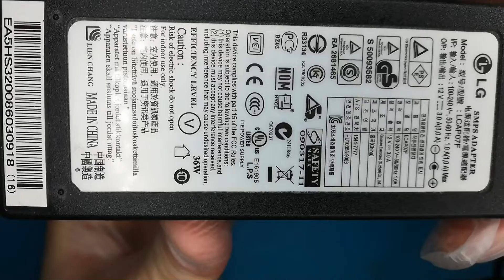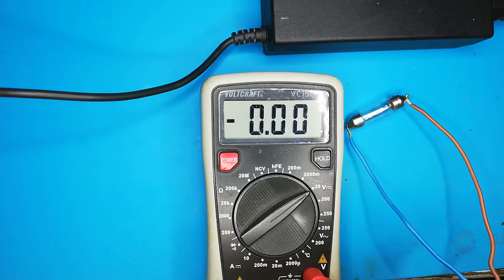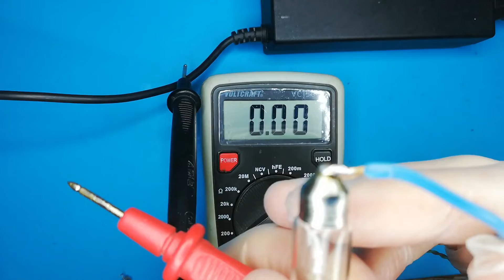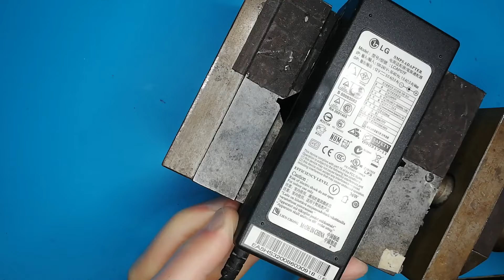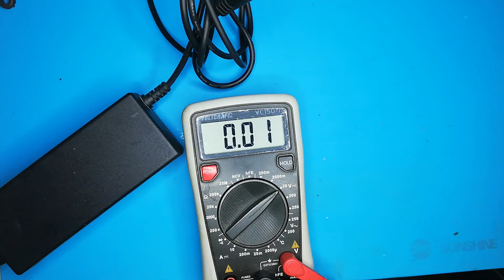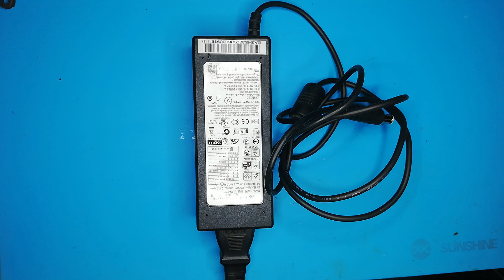LG Flatron E2260T-PN Uszkodzony zasilacz. fix power supply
Monitor po uruchomieniu nie dawał obrazu a zasilacz wydawał dźwięk cykania. Po otwarciu zasilacza okazało się że w środku napuchły kondensatory elektrolityczne na wyjściu zasilania DC. Po wymianie kondensatorów wszystko wróciło do normy.